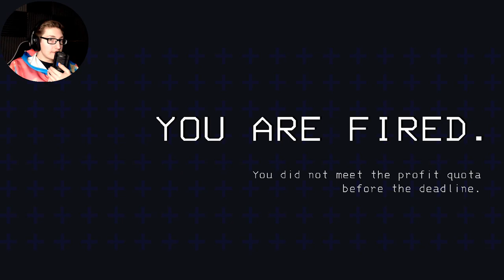BEWARE OF THE BLOB - Lethal Company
{PT 8} It creeps...and camps?